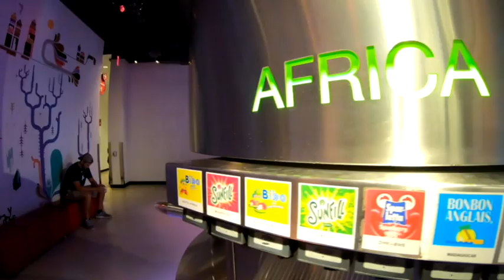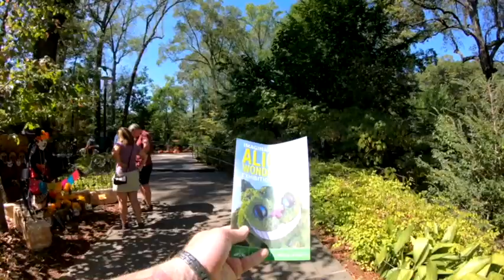Atlanta Georgia Travel Tour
This is a virtual tour from around Atlanta, Georgia. Atlanta is one of the most affluent cities in America and the largest city in the "South". Atlanta is home to many large corporations and also many wealthy people. A very lush city in northern Georgia where the concrete jungle almost rises out of a dense rain forest.

This Atlanta Georgia guide was filmed using a GoPro Karma Grip and Go Pro 7. Some of the videos are filmed using a DJI Mavic 2 drone and an iPhone XS.